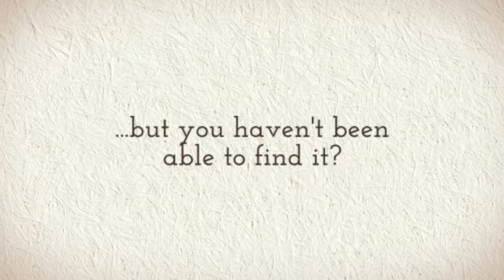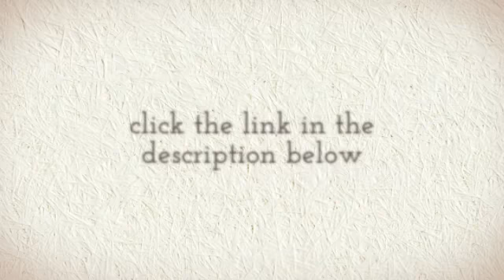Snoring Stop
If you want to find out an unusual tip for the definitive cure of the snoring enter here:

Snoring is the hoarse or harsh sound that occurs when your breathing is partially obstructed in some way while you're sleeping. Sometimes snoring may indicate a serious health condition. In addition, snoring can be a nuisance to your partner.
As many as half of adults snore sometimes. Snoring occurs when air flows past relaxed tissues in your throat, causing the tissues to vibrate as you breathe, which creates those irritating sounds.

Many factors, such as the anatomy of your mouth and sinuses, alcohol consumption, allergies, a cold, and your weight, can lead to snoring.

Depending on the cause of your snoring, your symptoms may include: Noise during sleep, excessive daytime sleepiness, difficulty concentrating, sore throat, restless sleep, gasping or choking at night, high blood pressure and chest pain at night.